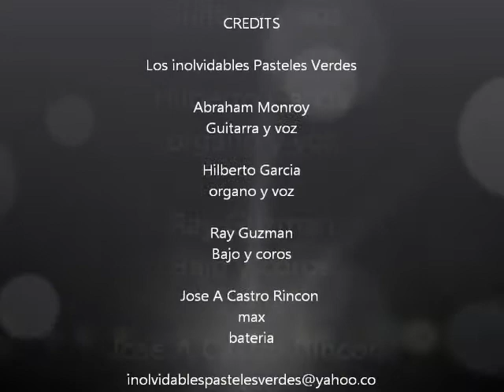Hipocresia los inolvidables pasteles verdes marshalltown Iowa feb 11 2012.wmv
ecxelente cuidad marshalltown iowa nos recibio con mucho cariño y amor y esto es parte del testimonio en vivo de los inolvidables pasteles verdes gracias  atodo el mundo que fue a esta gran presentacion ..Abraham monroy Guitarra y voz Hilberto garcia organo y voz, ray guzman bajo y coros , Jose a castro rincon (max) bateria gracias y el romanticismo perdurara por siempre y para siempre VIVA EL AMOR